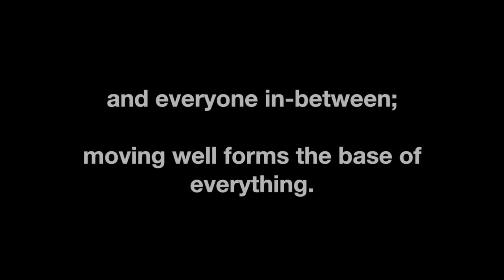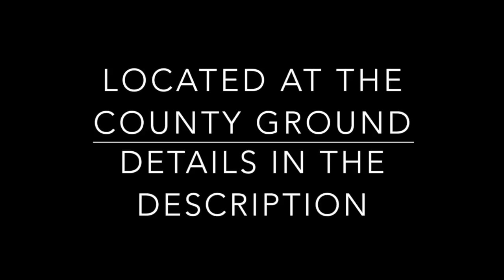Assessment Video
Jon F - Health and Fitness, creator of LEAN 21.
The popular weight loss and fitness programme - available to you for FREE! Visit our Facebook page for your download.

"In-Depth, Professional and GUARANTEED Results!!!"